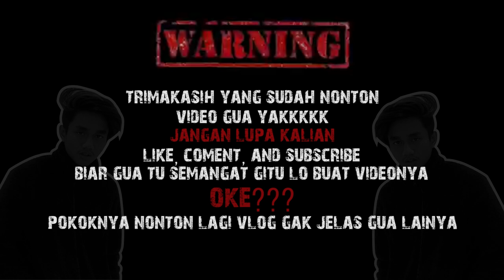basket bareng anak viensboys | ternyata upin ipin proo?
nih yang dari kemarin nunggu” buat up vlog basket bareng anak viensboys

Biar ga ketinggalan video terbaru 🔔